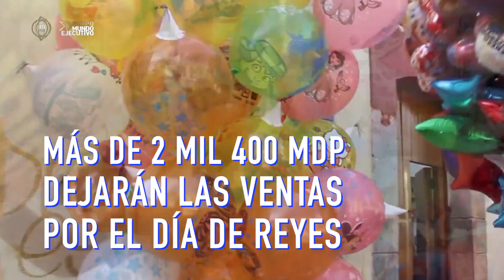"El día de reyes" dejarán las ventas por más de 2 mil 400 MDP este 2017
El gasto promedio de los "Reyes magos" es de mil 900 pesos por cada juguete en este 2017